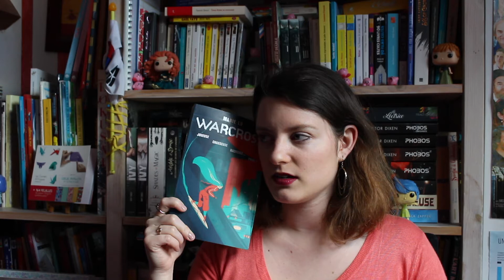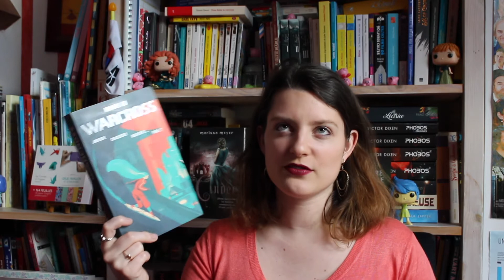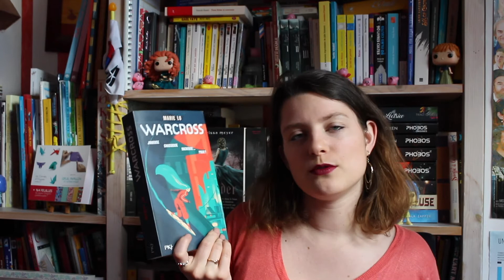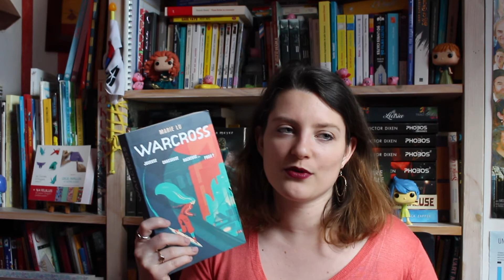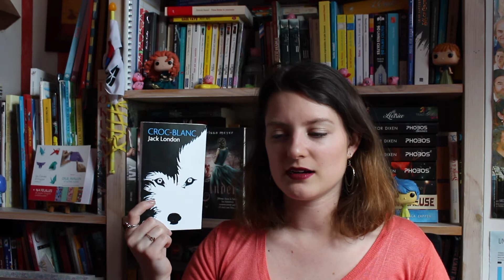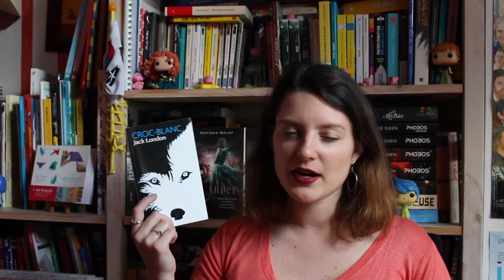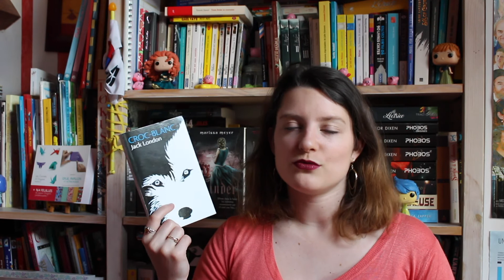Update lecture 10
Salut les p'tits loups !

J'ai un peu perdu en régularité du fait notamment de Livre Paris et de ma semaine de vacances mais voici enfin une nouvelle vidéo !